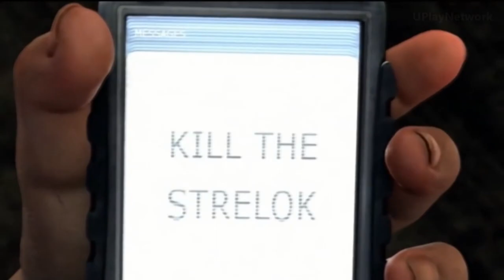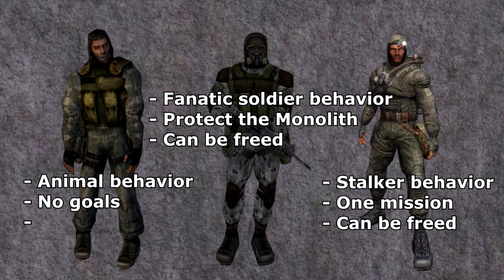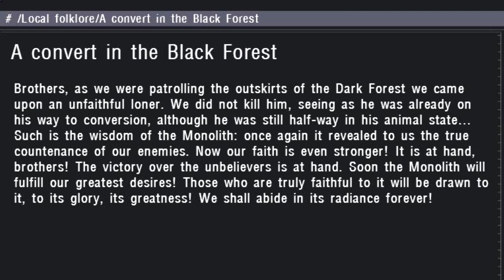S.T.A.L.K.E.R.: Lore & Theories #2 - Monolith Brainwashing & Zombies (Monolith Faction Lore)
Hello stalkers, in this video we will talk about the Monolith faction and the way they recruit new members. How does the C-consciousness brainwashes stalkers ? How are monolithians different from zombies and marked agents ?  Let's see what the lore tells us about those questions and let's try to formulate some theories in place of answers.

00:00 Intro
00:41 History of the Monolith Faction
04:39 Information on Brainwashing
06:55 Zombie / Monolith / Agent Comparison
12:06 Zombification & Brain Scorching
15:59 Brain Scorcher Operating Modes
18:01 Conversion to Monolith
19:00 Wrap up and Outro